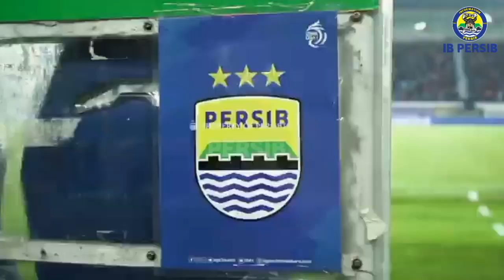BERITA PERSIB BANDUNG HARI INI 3 OKTOBER 2024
Persib,persib bandung,berita persib,berita persib hari ini,berita persib terbaru,bobotoh.
●Donasi IBPERSIB:
🔵pelatih:
Bojan hodak
🔵Goalkeeper:
Teja Paku Alam,Fitrah Maulana,Kevin Ray Mendoza,Sheva Sanggasi.
🔵Defender:
Nick Kuipers,Gustavo Franca,Kakang Rudianto,Henhen Herdiana,Victor Igbonefo,Robi Darwis,Rezaldi Hehanusa,Edo Febriansyah,Faris Abdul Hafizh,Achmad Jufriyanto
🔵Midfielder:
Dedi Kusnandar,Rachmat Irianto,Marc Klok,Abdul Aziz,Tyronne del Pino,Beckham Putra,Adam Alis,Mateo Kocijan,Adzikry
🔵Striker:
Ciro Alves,David da Silva,Dimas Drajad,Mailson Lima,Febri Hariyadi,Ferdiansyah,Ryan Kurnia
ISI BERITA KAMI:
Cedera Tak Bisa Bela Persib Melawan Klub China, Gustavo Franca Sedih.
Bek asing Persib Bandung, Gustavo Franca absen menghadapi Zhejiang FC dalam laga lanjutan AFC Champions League 2 (ACL 2) di Hangzhou, China, Kamis (3/10/2024).Pemain asal Brasil itu pun tidak diboyong Bojan Hodak ke China guna memulihkan cedera yang dialaminya. Ia masih latihan ringan di Bandung didampingi tim phisioterapy Persib.“Kondisi saya belum seratus persen tapi ini sudah membaik. Saya mulai melakukan recovery dan berusaha untuk kembali siap bermain secepatnya,” kata Gustavo Franca di Stadion Persib (Sidolig), Jalan Ahmad Yani, Kota Bandung, Selasa (1/10/2024).Pemain bernomor punggung 4 di Persib ini pun mengungkapkan kesedihannya tidak bisa ikut ke China untuk tampil bersama Persib di ajang ACL 2.“Saya merasa sedih karena saya ingin memainkan semua pertandingan bersama rekan-rekan satu tim, bertarung untuk tim ini di setiap laganya,” ujar Gustavo Franca.“Tapi kadang itu bisa saja tidak terjadi dan saya harus siap untuk menerima kendala ini,” tambah Gustavo Franca.Walau demikian, Gustavo tidak menjelaskan cedera yang dialaminya. Yang pasti kata dia, saat ini terus berusaha keras dan tetap latihan dengan pendampingan dari tim phisioterapy agar bisa tampil pada pertandingan selanjutnya.“Ya kami sudah tahu yang terjadi dan tahu apa yang harus dilakukan supaya segera pulih dan lebih baik secepatnya,” imbuh Gustavo.
Marc Klok Dihukum Larangan Bermain Buntut Kartu Merah Langsung di Laga Persib Vs Persija.
Pada laga itu, Marc Klok melakukan pelanggaran kepada pemain Persija Maciej Gajos.Ia menyodorkan kakinya ke bagian perut pinggang Gajos.Saat itu wasit Muhammad Nazmi Nasaruddin memberi kartu kuning karena aksinya itu.Akan tetapi setelah melihat video assistant referee (VAR), kartu kuning dibatalkan, Marc Klok lalu diberi kartu merah.Akibat pelanggaran itu, Marc Klok dihukum larangan bermain dua pertandingan.Ia juga mendapatkan denda Rp. 10 juta.Dengan hukuman ini, Marc Klok akan absen pada dua laga pertandingan Persib berikutnya.Marc Klok tidak bisa tampil saat melawan Persebaya pada 18 Oktober dan Persik Kediri pada 28 Oktober 2024.
Respon Beda Bobotoh soal Sesi Latihan Persib Bandung Jelang Lawan Zhejiang, Vibes Eropa.
Persib Bandung bersiap menghadapi Zhejiang dalam gelaran AFC Champions League 2.Laga tersebut akan digelar di kandang Zhejiang, di Stadion Yellow Dragon Sports Center, Kamis (3/10/2024). Sikap bobotoh saat Persib Bandung berlatih menjelang laga tersebut pun kini berbeda 180 derajat. Maung Bandung kini sudah menggelar latihan untuk menghadapi laga kedua di AFC Champions League 2 ini.Persib Bandung sudah menggelar latiha perdana di China. Momen tersebut diunggah di akun Instagram resmi tim, Selasa (1/10/2024). Pada unggahan itu, para suporter Persib Bandung tak lagi banyak menyoroti pemain maupun manajemen.Bobotoh justru kontras 180 derajat berikan komentarnya tentang penampilan para penggawa Persib Bandung di sesi latihan. Di mana, para Bobotoh terkesima akan penampilan para pemain Pangeran Biru yang terlihat seperti vibes pemain Eropa saat melakoni sesi latihan.Menarik dinantikan, akankah positif vibes Bobotoh bakal membantu Persib Bandung untuk bisa mendapatkan 3 poin dari Zhejiang FC atau justru sebaliknya.